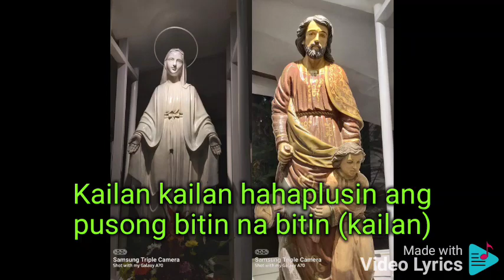Kailan Pa Noel Cabangon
Virgin Mary & St Joseph Worker